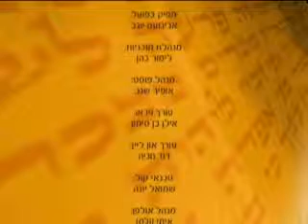פרשת קדושים - קדושת ישראל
פרשת פרשת השבוע עם הרב זמיר כהן